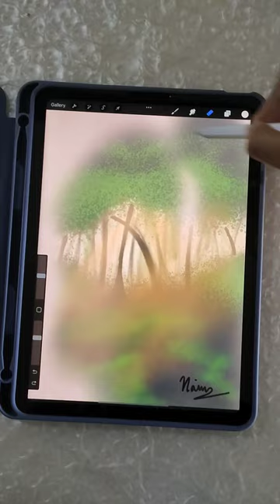Deep into the wood